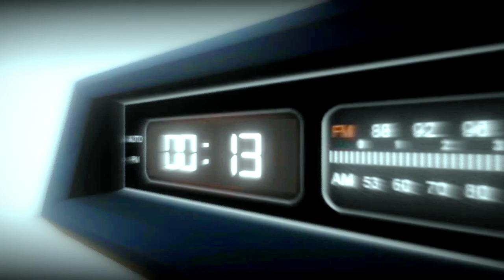MARKETING: COSA SIGNIFICA, E LA DIFFERENZA TRA IL MARKETING FATTO BENE E IL MARKETING FATTO MALE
cos'è il marketing e la sua giusta definizione. la differenza tra il marketing fatto bene e il marketing fatto male. come è cambiato il lavoro negli ultimi 300 anni e le opportunità del marketing nei momenti di crisi.

- BYRON SHARP: HOW BRANDS GROW